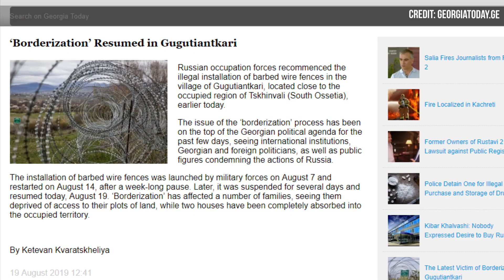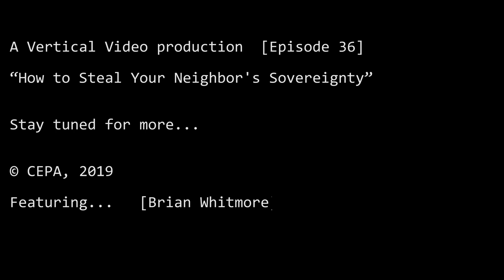How to Steal Your Neighbor's Sovereignty - PVV Ep. 36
Russia is eroding Georgia's sovereignty one foot at a time. They are doing it every day and it should concern us all.

--- Credits:

-Logo motion graphic: ArmaganVideos
-Screen shot of news article - “‘Borderization’ Resumed in Gugutiantkari” by Georgia Today
-Footage of little green men - Public domain

All opinions are those of the presenter and do not necessarily represent the position or views of the institutions they represent or the Center for European Policy Analysis.